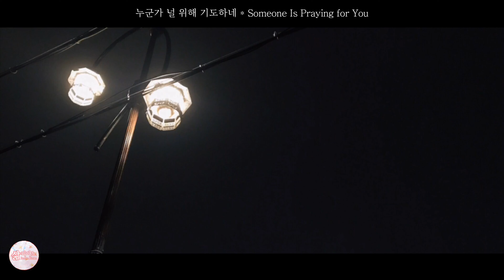#48 누군가 널 위해 기도하네(Someone Is Praying for You) by 삶피아노(Psalm Piano) | CCM 피아노 연주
| Someone Is Praying for You
| 작사(Words) : Lanny Wolfe
| 작곡(Music) : Lanny Wolfe
| 가사(Lyrics)
1. 당신이 지쳐서 기도할 수 없고
눈물이 빗물처럼 흘러 내릴 때
주님은 아시네 당신의 약함을
사랑으로 돌봐주시네
누군가 널 위하여 누군가 기도하네
네가 홀로 외로워서 마음이 무너질 때
누군가 널 위해 기도하네
2. 당신이 외로이 홀로 남았을 때
당신은 누구에게 위로를 얻나
주님은 아시네 당신의 마음을
그대 홀로 있지 못함을
조용히 그대 위해 누군가 기도하네
1. When it seems that you prayed'til your strength is all gone,
and your tears fall like raindrops all the day long
Jesus cares and he knows just how much you can bear
He'll speak your name to someone in prayer
2. Have the clouds 'round you gathered in the mist of a storm
Is your ship tossed and battered Are you weary and worn
Don't lose hope someone's praying for you this very day
And peace be still is already on the way
Refrain. Someone is praying for you
And when it seems you're all alone,
and your heart would break in two
Remember someone is praying for you.